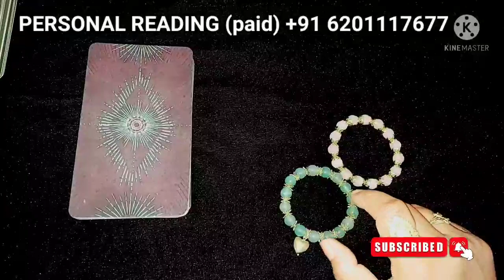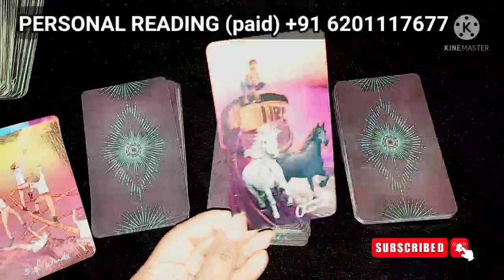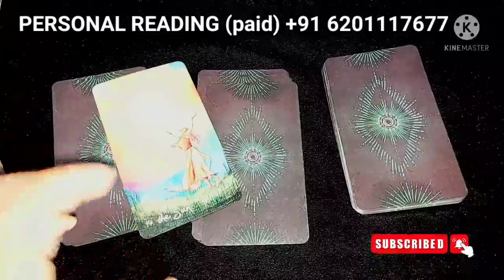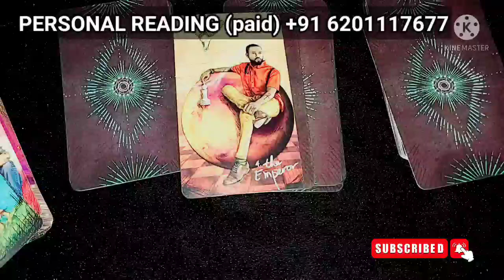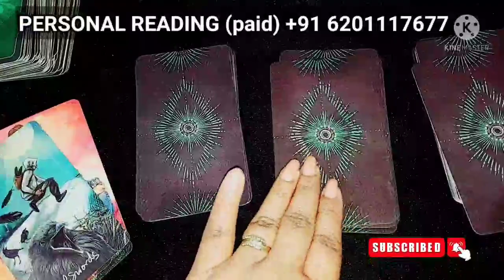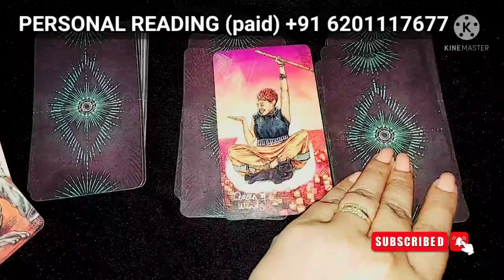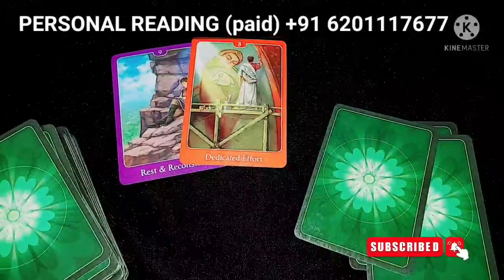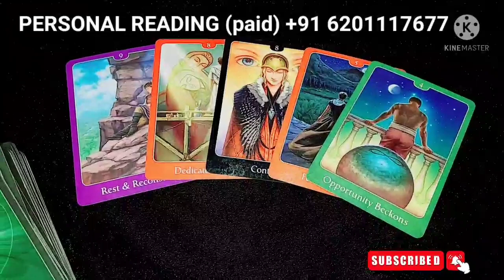WO KYA SOCH RAHE HAIN AAPKE BARE MEIN ABHI ISS WAQT?/TODAY TAROT READING IN HINDI TIMELESS READING